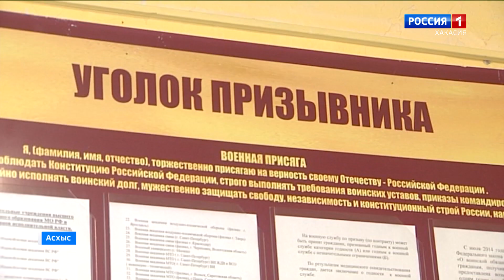В Хакасии стартовала весенняя призывная компания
Чыл сай часхыда паза кускуде чииттернi армияа тартар чорiм чарлалча. Ол чаа службазынанар закон хоостыра идiлче. Пу тогыснан аал чоптерiнде айгасчатхан кiзiлерге паза хыгыртыг комиссиязынын араласчыларына онетiн угредiглiг чыылыг корiл парган.